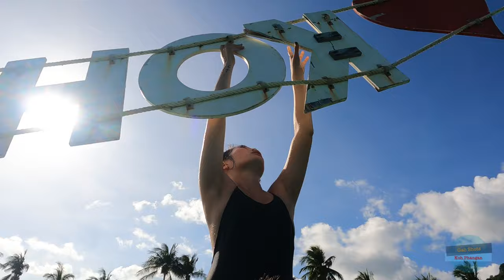Koh Phangan - Thailand - 2020 - เกาะพะงัน - Go Pro 9 - Dji Mavic Air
A one week trip to the beautiful Koh Phangan island!

We stayed during this time at Princess Paradise Hotel that we can just offer to everybody,it’s a wonderful hotel with an amazing staff.

Equipments :

iPhone XS
iPhone 11 Pro (Mera Montellano - own channel - check it)
Edit : IPad Pro 2017 - LumaFusion